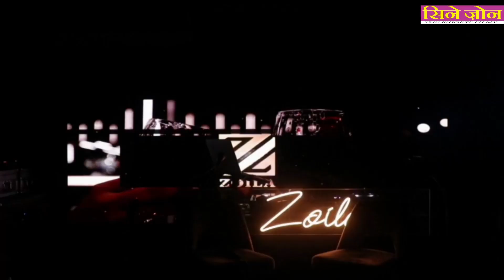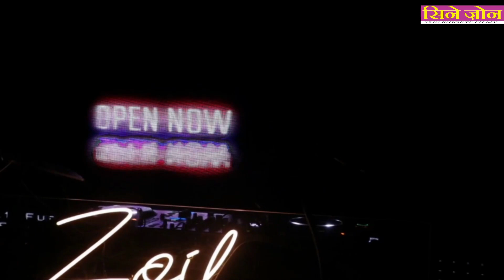Zoila Restobar Launch In Andheri With Celebs & Dignitaries,Samir Dhrolia,Kamya Varda,Akhil, Dixit